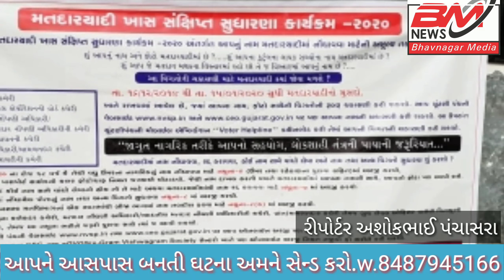મતદાર કાર્ડ ના સુધારા વધારા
આજ રોજ ગુજરાત ગવર્મેન્ટ દ્વારા મતદાર   સરકારી પ્રુફ સુધારા-વધારા રવિવારના રોજ પ્રાથમિક શાળાઓમાં જેમાં કામરેજ ગામ તેમજ કામરેજ ચાર રસ્તા ખાતે માલીબા સ્કૂલ ની અંદર આજરોજ કાર્યક્રમ રાખવામાં આવેલ હતો તો આવો નિહાળીએ ઓફિસરો તેમજ પબ્લિકની લાઈવ
ભાવનગર મીડિયા ન્યૂઝ
રિપોર્ટ અશોકભાઈ પંચાસરા